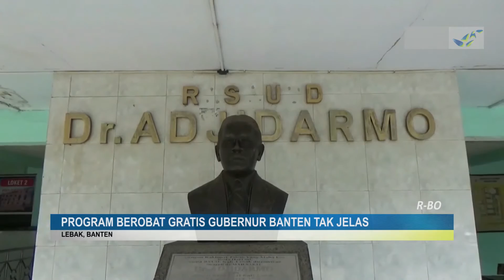DPRD KAB LEBAK RAGUKAN PROGRAM BEROBAT GRATIS